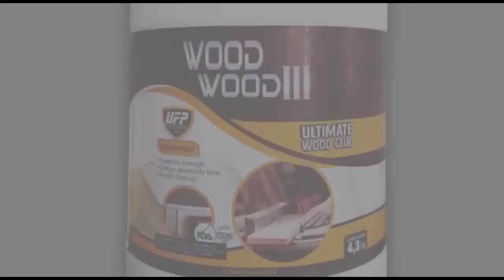Portão de madeira de correr para criança ou pet portãozinho de guaruba sobras de madeira simples diy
Portão de madeira de correr para criança ou pet portãozinho de guaruba sobras de madeira simples diy madeira reciclada curso de marcenaria portão de madeira caseiro como fazer

Bom pessoal o projeto de hoje é uma encomenda e um desafio de marcenaria passado para mim pelo amigo Luciano Luckmann, um amigo que fiz na plataforma do youtube desde 2017.
Bom, vou resumir um pouco a história como conto no vídeo.
Um inscrito do canal do amigo Luciano Luckmann assistiu o vídeo dele de um portãozinho de correr de madeira que o mesmo havia feito para seu pet, então esse inscrito dele gostou tanto que encomendou um para o Luciano, então perguntou onde o cliente morava, foi quando o cliente falou que morava em Cabo Frio no estado do Rio de Janeiro, automaticamente o meu amigo Luciano lembrou de mim que moro em Cabo Frio e faço marcenaria também e me fez esse desafio, pois só o frete desse portão de madeira o cliente pagaria quase um portão inteiro ou até mesmo mais pelo peso das madeiras.
Então o cliente entrou em contato comigo, passei o orçamento das madeiras e da minha mão de obra para ele e ficou combinado e acertado de eu fazer essa encomenda do portãozinho de madeira de correr, que serve tanto para crianças pequenas quanto para pets.
E esse é o resumo desse projeto de hoje de marcenaria.

Canal no youtube do meu amigo Luciano Luckmann, aproveitem e se inscrevam em seu canal tem projetos maravilhosos!

Medidas:
Esse portão de segurança tem as medidas de 1,25m de largura por 90cm
de altura com as rodinhas.
2 laterais de 84cm X 5cm X 3,5cm
2 peças de 1,18m X 5cm X 2,5cm
1 engrosso de 1,18m X 5cm X 2,5cm
8 peças de 46cm X 5,3cm X 3cm
16 peças de 38cm X 5,3cm X 3cm
2 rodinhas de silicone na altura de 6cm
Batentes Medidas:
16,5cm X 11,5cm X 2,5cm
16,5cm X 9cm X 2cm
16,5cm X 5cm X 2,5cm
Corrediças Medidas:
25cm X 12cm X 2,5cm
25cm X 9cm X 2cm
25cm X 5cm X 2,5cm

Apoios:
Cupins de Aço:
Cupins de Aço: Instagram: @cupinsdeacooficial
DryLevis / WoodWood
DryLevis: Instagram: @drylevis_
Woodwood: Instagram: @woodwoodglue
Escuta o véio: @escutaoveio
LTShiner: @ltshiner
Ivaldo: @ivaldocristal
Escuta o véio: